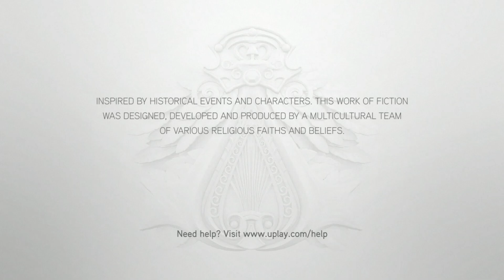Assassins Creed Brotherhood Walkthrough Let's Play Part 74